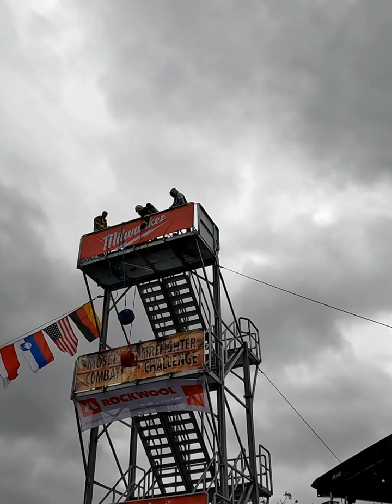Einzel Frauen Jasmin Bohun FCC Mosel 2023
FCC Team Seukendorf
Firefighter Combat Challenge